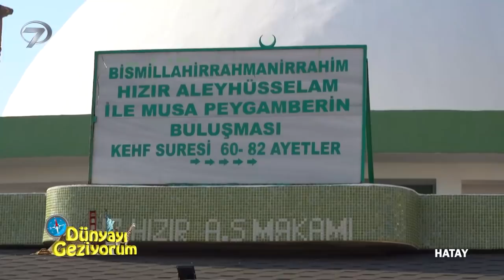Dünyayı Geziyorum - Hatay | 16 Ocak 2022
Özlem Tunca’nın sunumuyla ekrana gelen Dünyayı Geziyorum Türkiye ve dünyadan benzersiz görüntülerle izleyicisiyle buluşuyor. Dünyayı Geziyorum bu hafta Hatay’dan evlerinize konuk olmaya devam ediyoruz.

Yıllardır yaptığı programlarla Türkiye ve dünyadan benzersiz manzaralarla evlere konuk olan Dünyayı Geziyorum yeni rotalar çiziyor. Türkiye ve dünyadan benzersiz manzaralar, birbirinden farklı gelenekler, binlerce yıllık tarihi eserler ve ilginç kültürler Dünyayı Geziyorum ile izleyenlerin karşısına çıkıyor. Adana’nın Taşköprü’sü, Hatay’in turkuaz renkli suları, Ürdün’ün Petra Antik kenti, Nevşehir’in Kapadokya’sı… Görülmeye değer manzaralar, geçmişe ışık tutan tarihi eserler ve doğanın keşfedilmeyi bekleyen güzellikleri Dünyayı Geziyorum ile Kanal 7 ekranlarından evlere ulaşıyor.